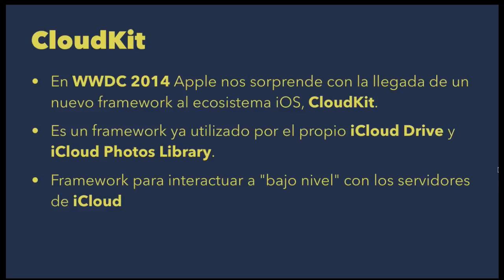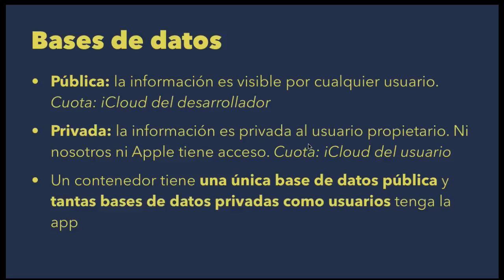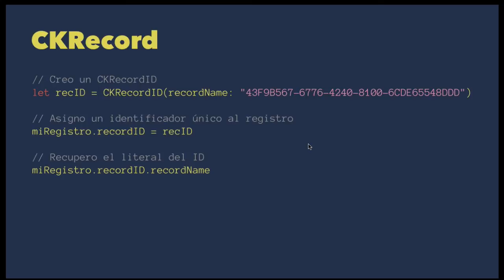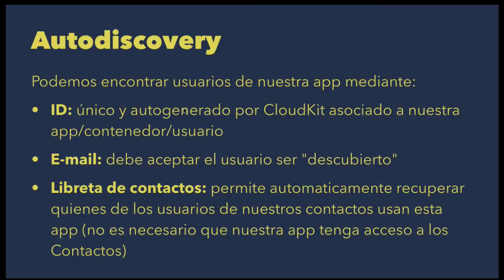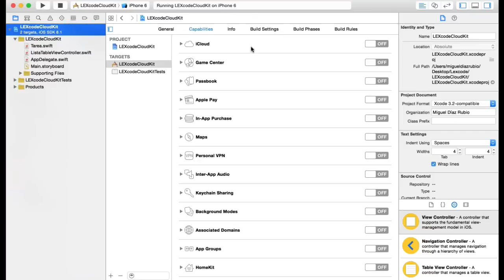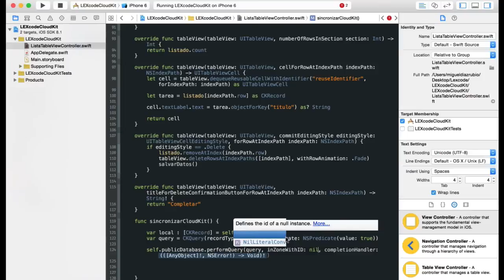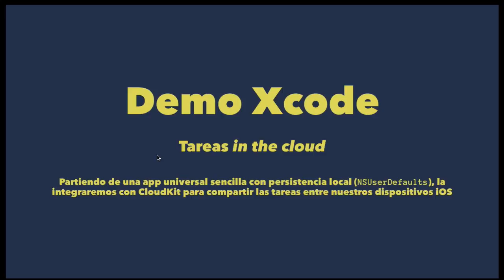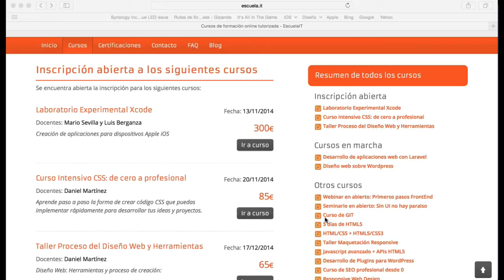Introducción a Apple CloudKit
Esta es una charla de introducción a CloudKit, que no solo explica qué es, sino que también tiene una parte práctica para poder mostrar cómo se utiliza en una pequeña aplicación para iOS.
Presentado el pasado WWDC 2014, se trata de un nuevo framework en el ecosistema iOS, el mismo que utilizan los productos iCloud Drive y iCloud Photos Library, que nos permite interactuar "a bajo nivel" con los servidores de iCloud.
Es una presentación para las sesiones iOS 2014 en DesarrolloWeb.com organizada por EscuelaIT antes del comienzo del LEXcode.
A cargo de Miguel Díaz Rubio.
La presentación usa Swift como lenguaje de programación para los ejemplos.